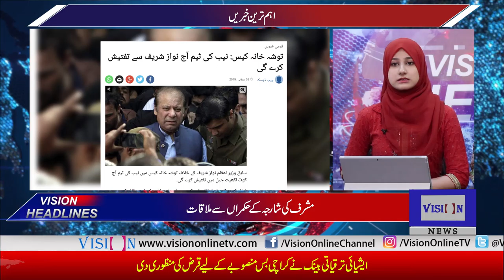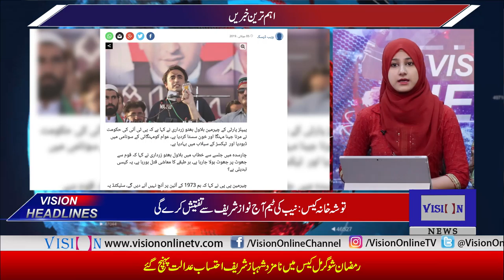Vision News Headlines | Vision Tv | 05 July 2019